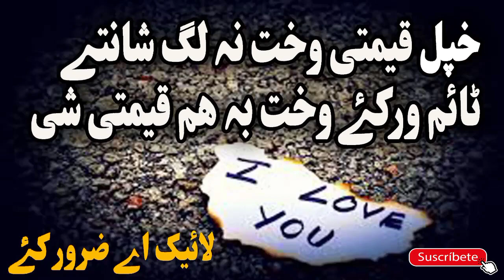Da Hazrat Umar RA Waqia | Sheikh Abu Hassan - Topic